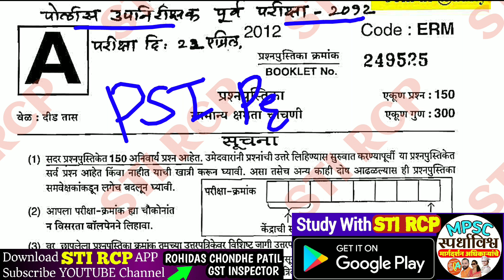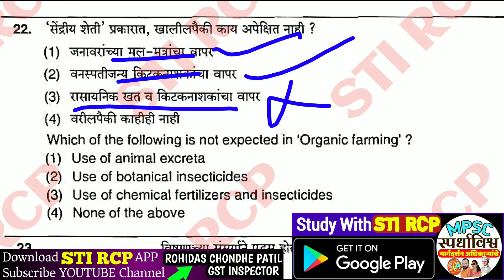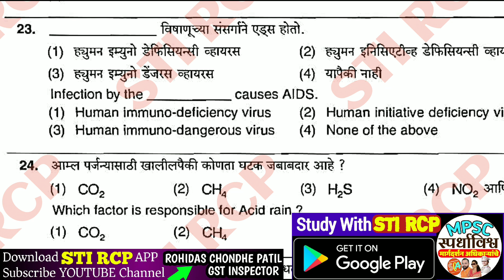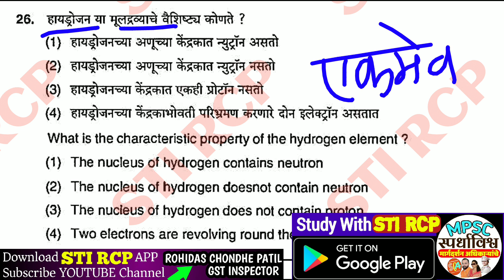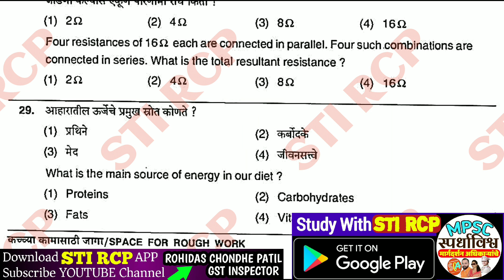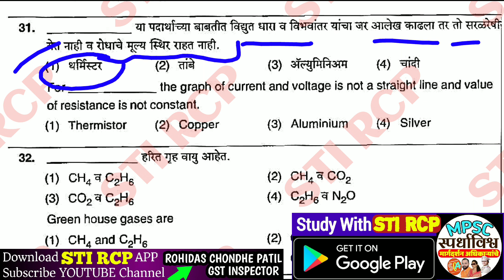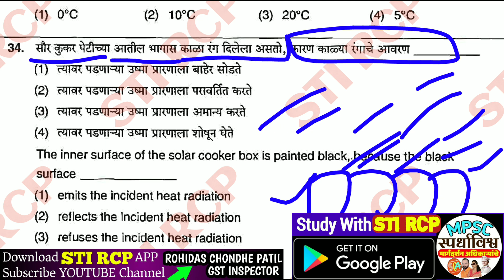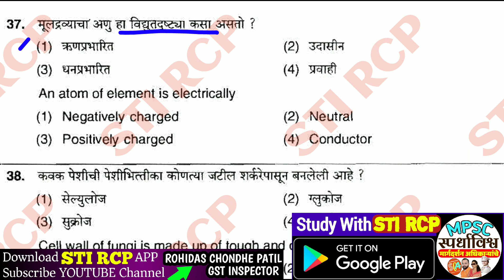PSI PRE 2012-Science|सामान्य विज्ञान|Combine Pre question Paper Analysis|STI RCP APP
☑️ खालील कोर्सचे डेमो पहा व लगेच नोंदणी करा.
🔹 *पोस्टमन+मेलगार्ड+MTS भरती कोर्स 2020*👇
*(पेपर 1-Math,Reas,Gk,पे-2:भाषांतर,निबंध-पत्रलेखन,पे-3-Skill Test ची संपूर्ण तयारी)*
🎯 *Live Lectures,All ebooks,Subjectwise Test,300+ Recorded Video.*